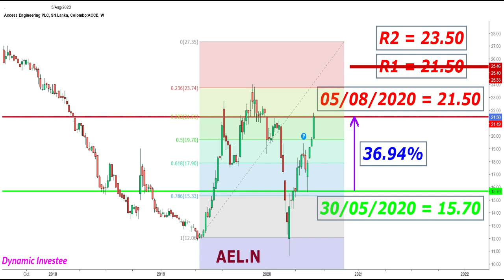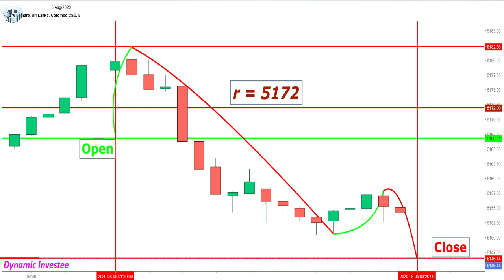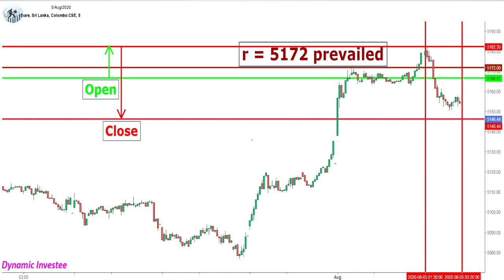"අද කොටස් වෙළඳපල" 2020/08/05 "Stock Market Today" 05/08/2020